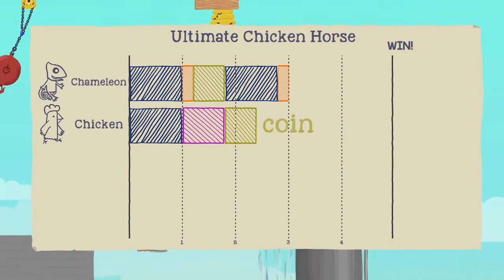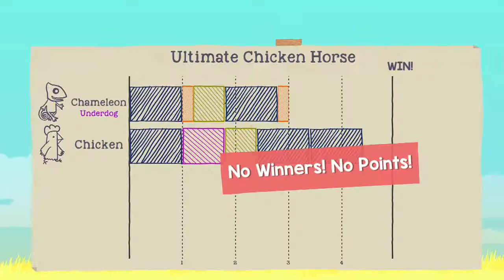Babbady boo baa - Ultimate Chicken Horse - #2 - Bare Buddies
The Bare Buddies play Ultimate Chicken Horse.